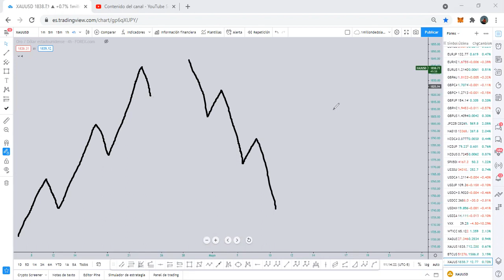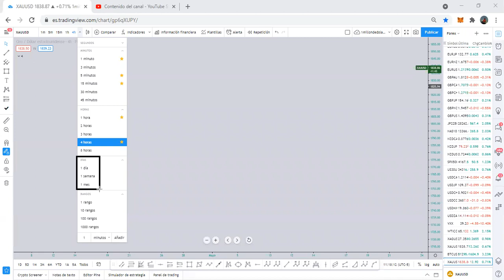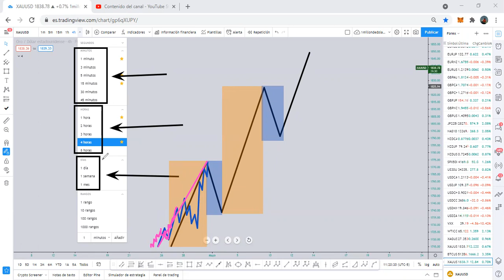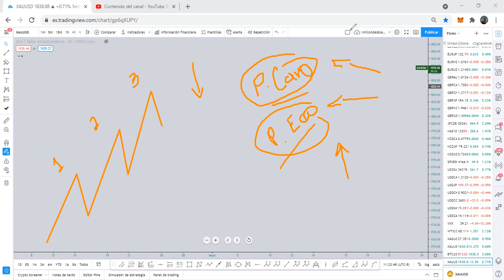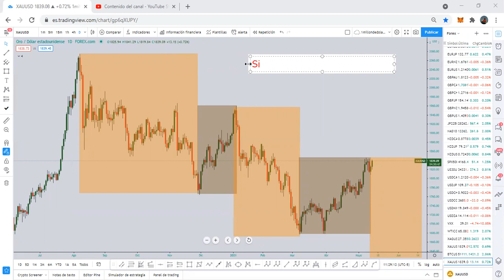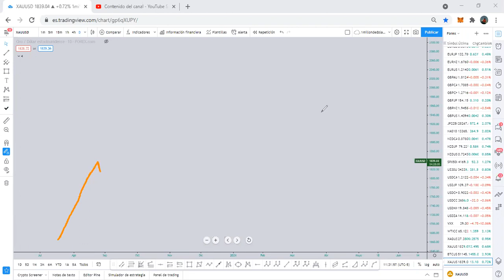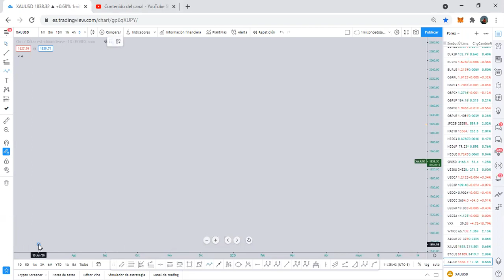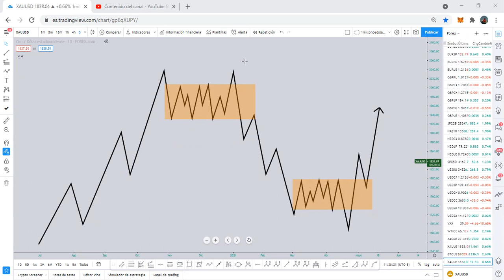"Domina la Estructura y Dominaras el Precio"